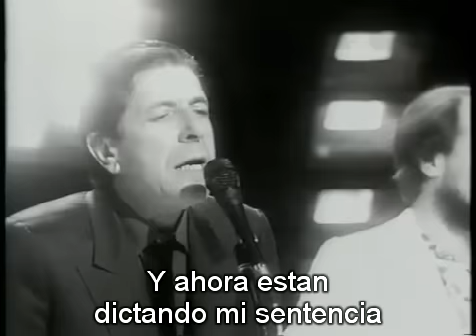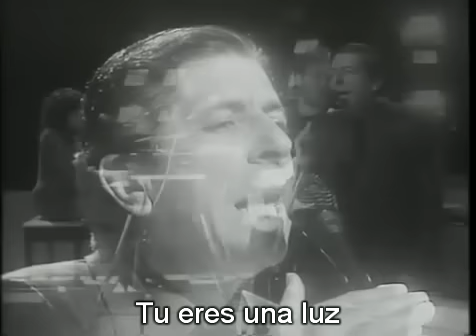Leonard Cohen - Coming Back To You Subtitulado